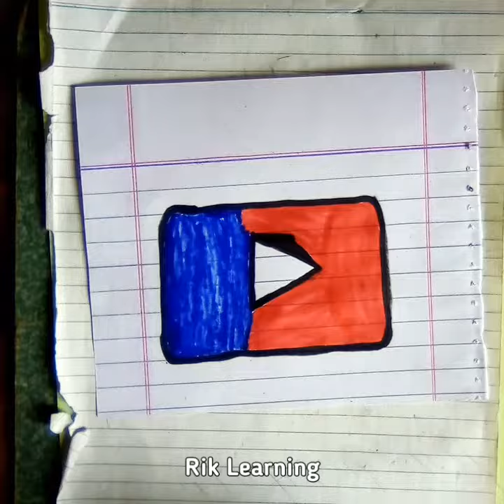Drawing YouTube Logo | Satisfying Creative Art | Simple Drawing